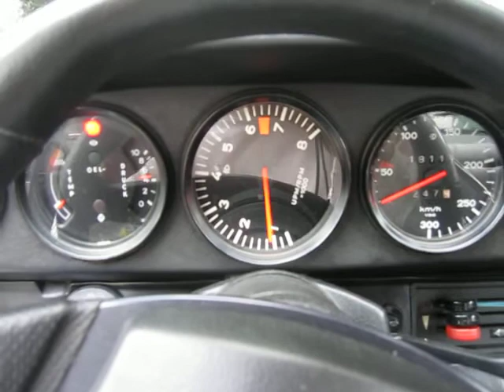ポルシェ９１１Sに触らせていただきました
３８年物のポルシェに乗せていただきました
小さい頃のあこがれは、現実になりました。